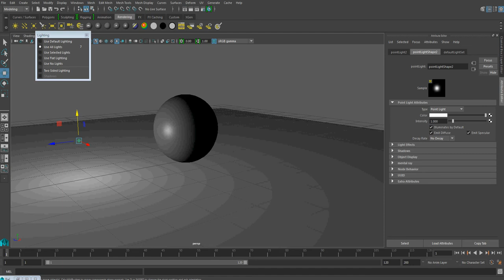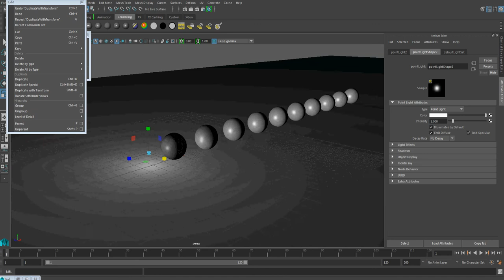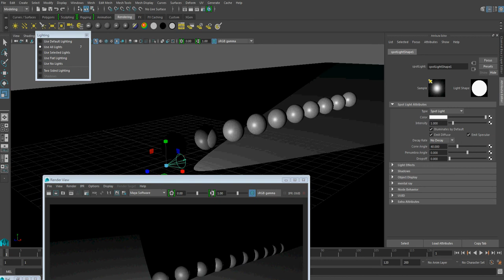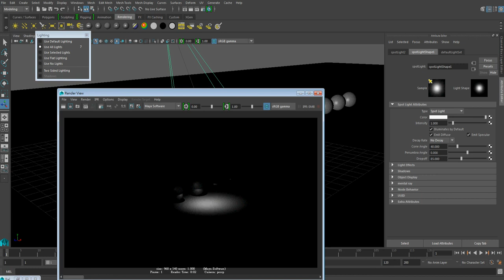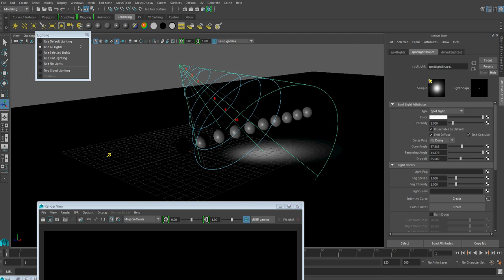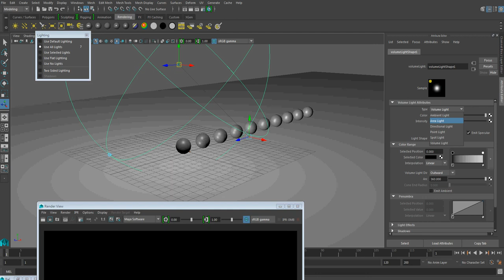Maya: Light Decay